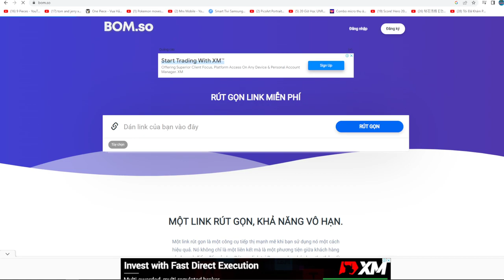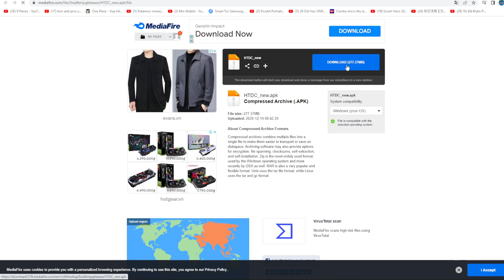Huyền Thoại Hải Tặc Tập 2 - Ngày 2 Nhận Quà Năm Mới 2023 Mở Ra Ngay Law N.W Ngon Phết - Top Game